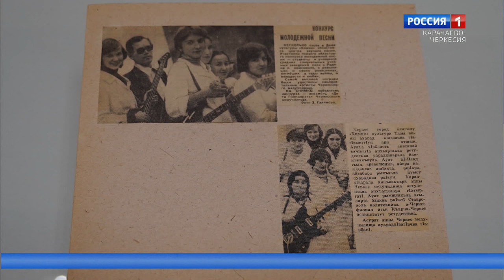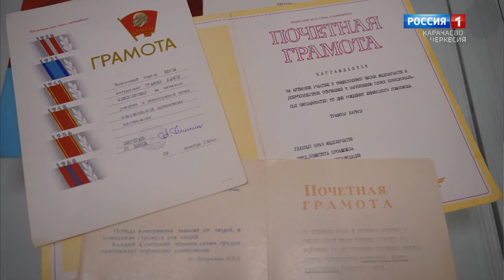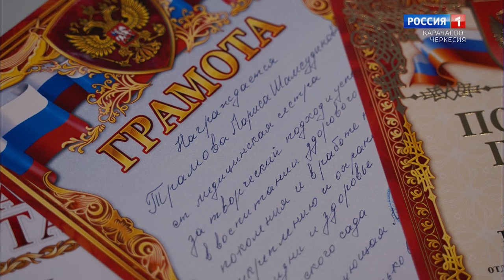"Добрый вечер, республика!" (на черкесском языке)